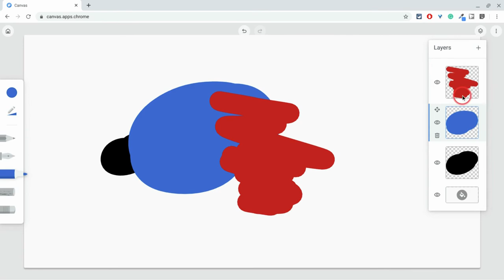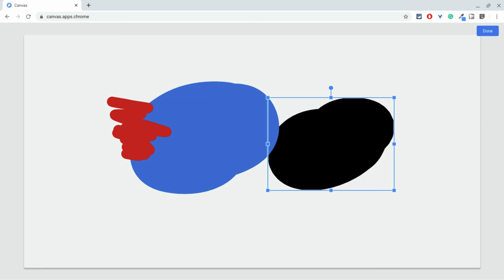Chrome Canvas - Move and Resize Layers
You can move and resize layers in Google's web-based drawing app, Chrome Canvas. Here's how.